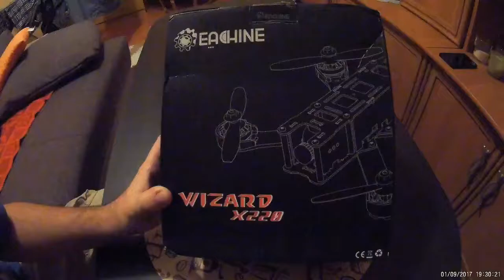Eachine Wizard X220 unboxing és bemutató